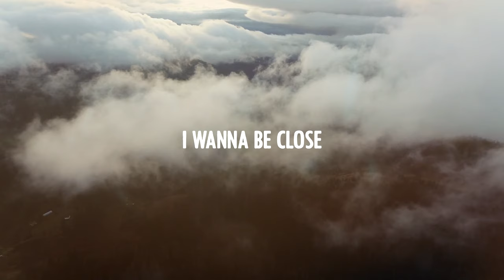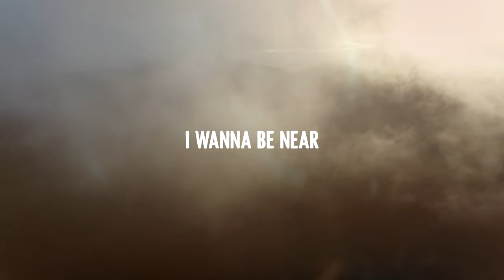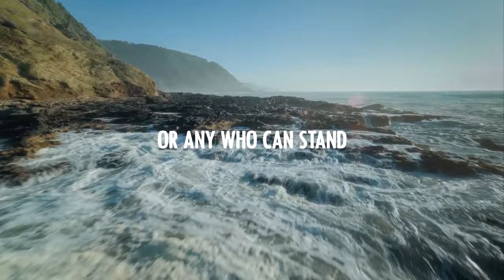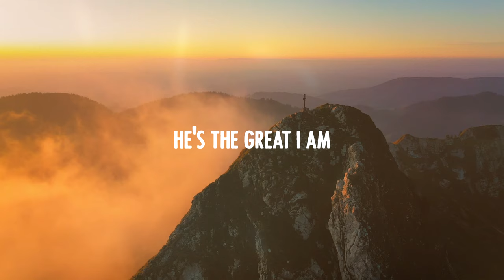Great I Am (Official Lyric Video) - Phillips, Craig & Dean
Official Lyric Video for GREAT I AM by Phillips, Craig and Dean

"We've recorded a lot of songs that talk about the majesty and greatness of God, and this is one of those. When the dust settles on everything, it's just all about Him." Dan Dean

VERSE 1
I want to be close
Close to Your side
So Heaven is real and death is a lie
I want to hear voices of angels above
Singing as one

CHORUS 1
Hallelujah, holy, holy
God Almighty, the great I AM
Who is worthy, none beside Thee

VERSE 2
I want to be near
Near to Your heart
Loving the world and hating the dark
I want to see dry bones living again
Singing as one

CHORUS 2
Hallelujah, holy, holy

BRIDGE
The mountains shake before You
The demons run in fear
At the mention of the name King of Majesty
There is no power in hell
Or any who can stand
Before the power and the presence of the great I AM

CHORUS 3
Hallelujah, holy, holy